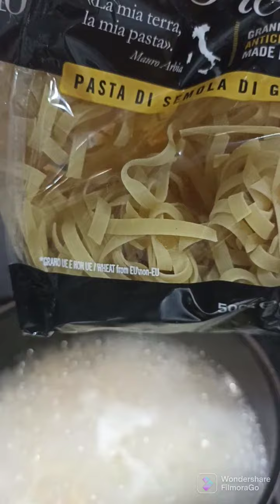tagliatelles crème fraîche et dinde fumée